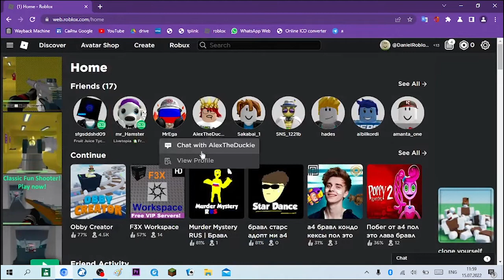играю в роблокс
комп: lenovo ideapad
монтаж: premiere pro cc 2018
ВСЕМ ПРИЯТНАВА ПРАСМОТРА
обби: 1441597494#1